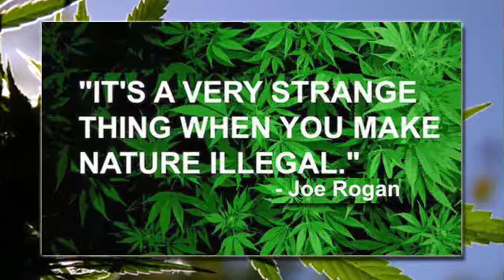Ron Paul on Cannabis